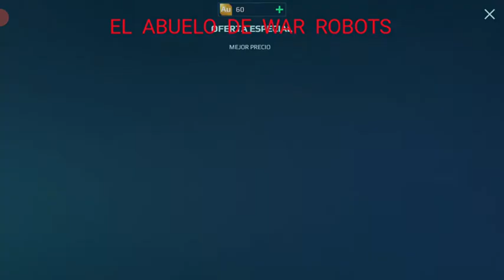MÁS CALIENTITO VÍDEO #-340